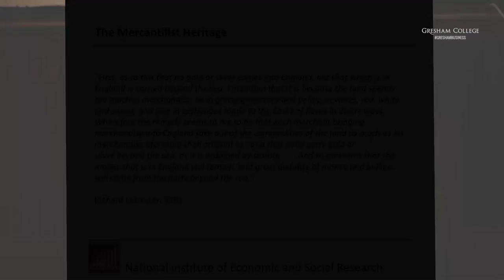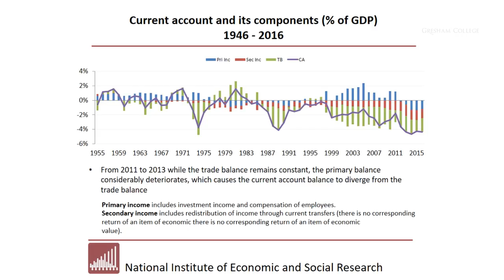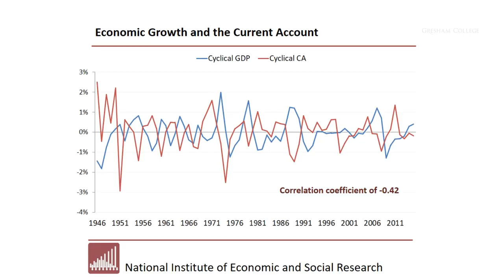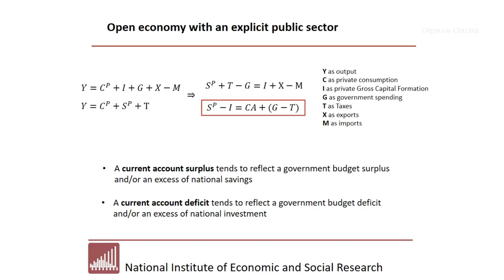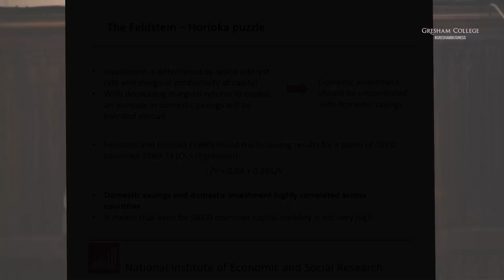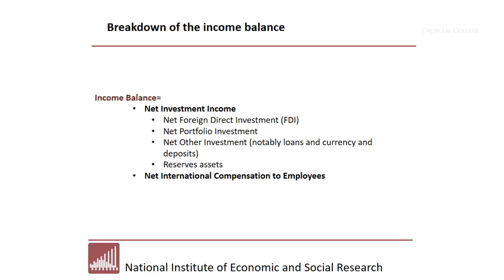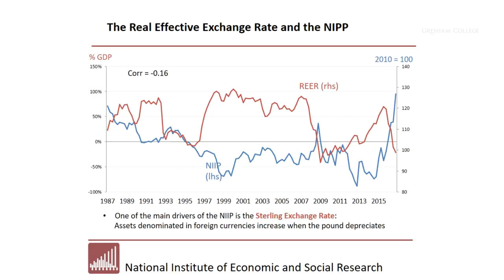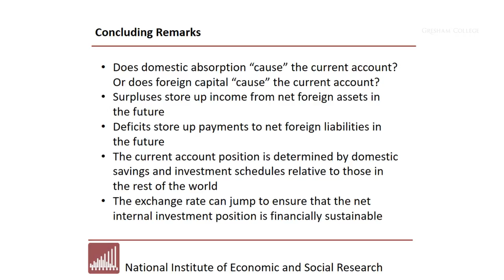The External Financing Position - Professor Jagjit Chadha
For most of the period since we have had records, the UK has held a positive net international investment positions versus the rest of the world. But the UK is now a net debtor versus the rest of the world. We shall examine the reasons for this extraordinary reversal and what it means for the exchange rate and whether it implies constraints on the current account, and ultimately on output growth.

The transcript and downloadable versions of the lecture are available from the Gresham College